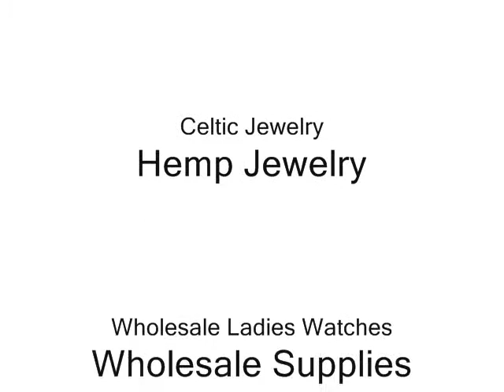Affordable Crystal Jewelry gifts wholesale Supplyjewelry.com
We offer: Affordable Crystal Jewelry,wholesale silver and crystal jewelry, crystal jewelry wholesale, wholesale earrings bracelets costume crystal jewelry, gifts wholesale, at cheap wholesale prices. Free ground shipping within Continental United States and Canada.

With hundreds of wholesale products from wholesale jewelry direct distributor, you can start your own jewelry clothing gift business or gift retail venture with thousands of unique designs of jewelry and home garden decoration, giftware.